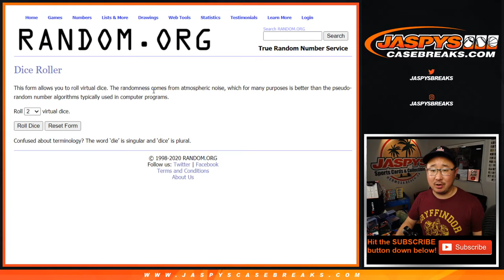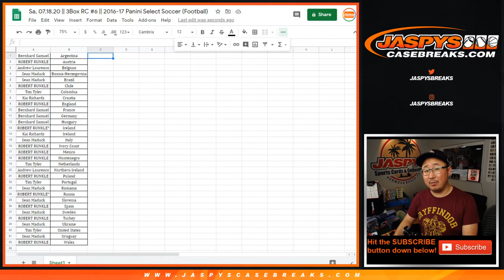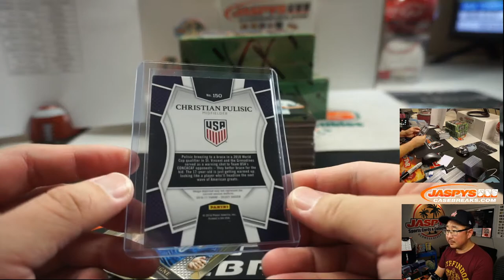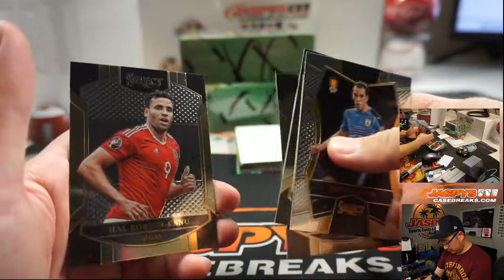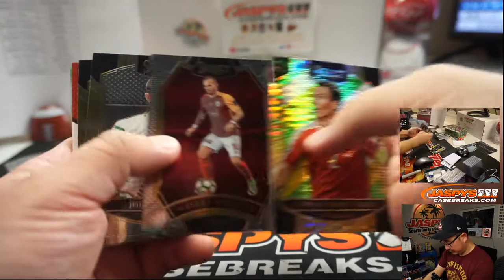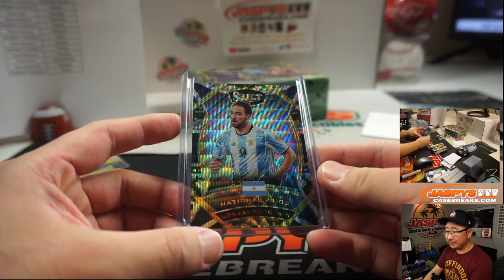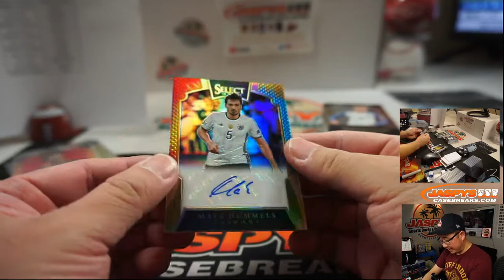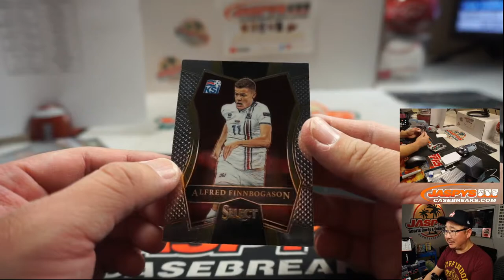Sa, 07.18.20 || 3Box RC #6 || 2016-17 Panini Select Soccer (Football)